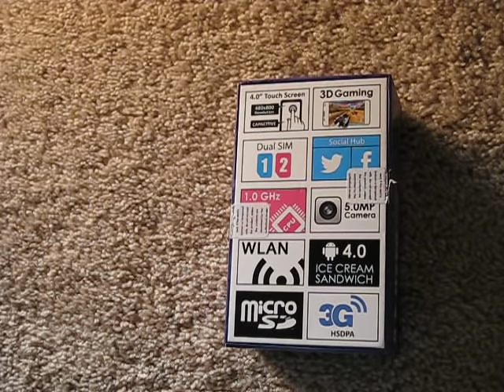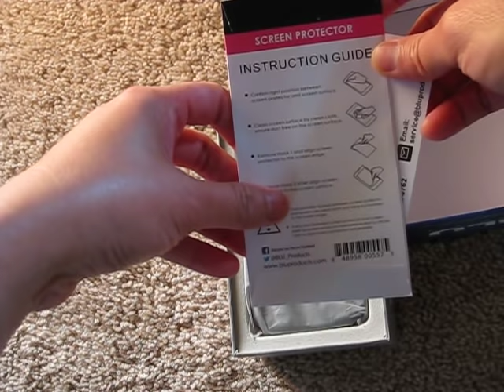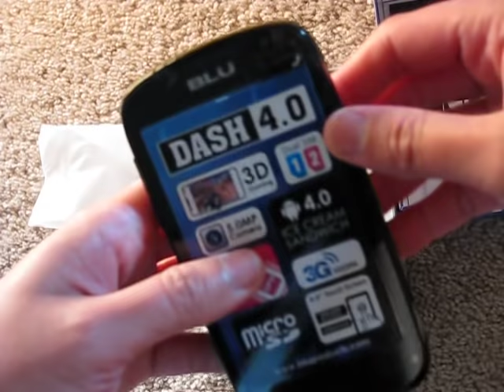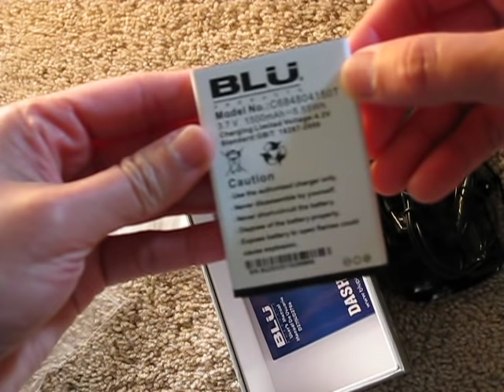BLU Dash 4.0 D270a Unboxing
Unlocked Dual SIM 4.0-Inch High Resolution WVGA Display, Qualcomm Dual Core 1 GHz Processor
Android 4.0 Ice Cream Sandwich, 3G 850/1900 HSDPA 7.2 Mbps, Micro SD up to 32GB
5MP Camera with LED Flash, Front Camera VGA for Video Calling Support
3.5mm Audio Jack,FM Radio, MP3 Player, MP4 Player
4GB Internal Memory with 512MB RAM